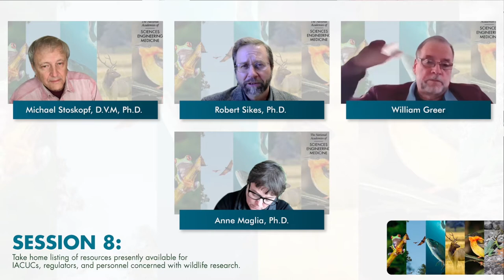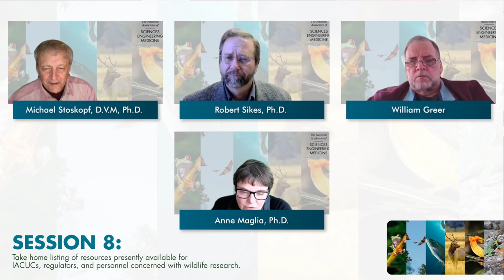Session 8 - Workshop on Animal Welfare Challenges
Session 8. Take home listing of resources presently available for IACUCs, regulators, and personnel concerned with wildlife research.

Recap goals of workshop and identify broad challenges highlighted over the course of the workshop. Identify existing gaps in knowledge and structure. Identify options for eliminating challenges within the existing structure and potential strategies, synergies, and collaborations within and among the wildlife and biologically diverse animal research, and biodiversity communities that could leverage additional resources and facilitate knowledge acquisition and sharing.  Solicit input from audience regarding gaps or challenges we have not identified and solutions.

Moderator: Anne Maglia, Ph.D.
• Michael Stoskopf, D.V.M, Ph.D., DACZM
• Robert Sikes, Ph.D.
• William Greer